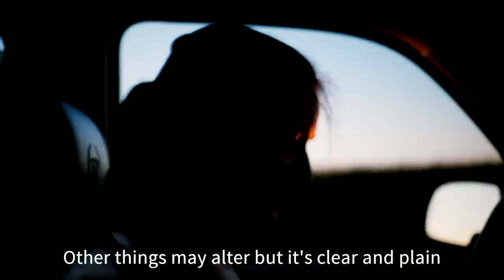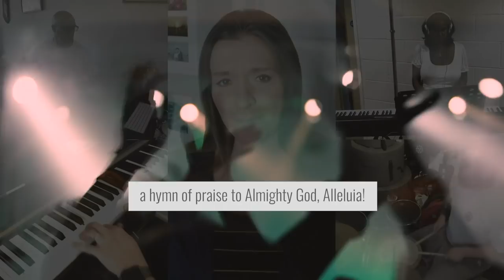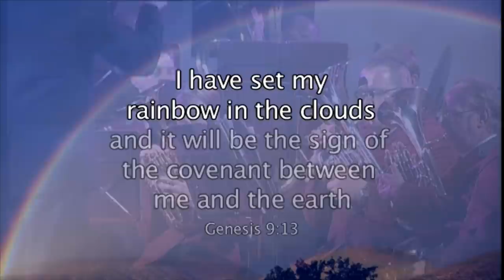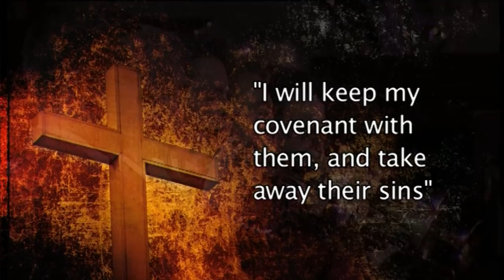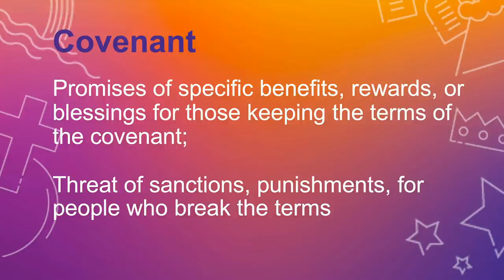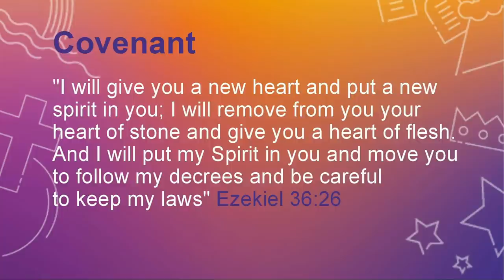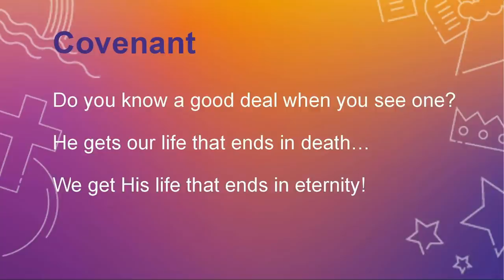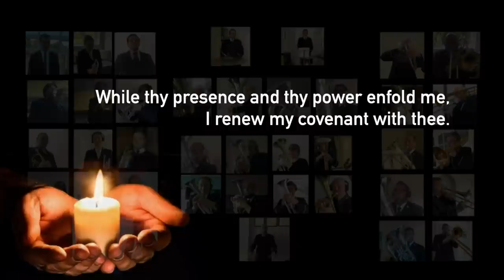Vision & Commitment Sunday 2021 | The Salvation Army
The Vision and Commitment 2021 focus is Going Forward Together - Living in God’s Covenant based on Jeremiah 31:33

In the Bible we see God drawing people into covenants (Abrahamic, Mosaic, Noah). These are significant Old Testament covenants, but these are ultimately fulfilled in Christ. We will explore what the Old Testament covenants looked like and unpack what it means for us to be drawn into Christ’s new covenant.